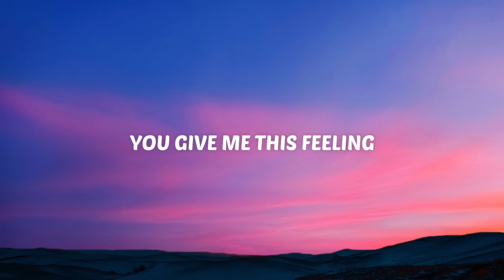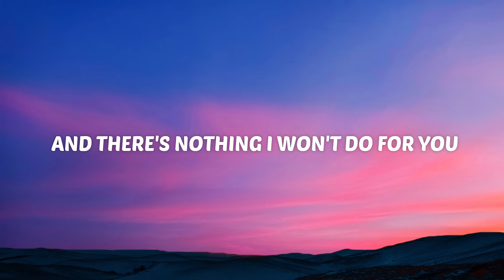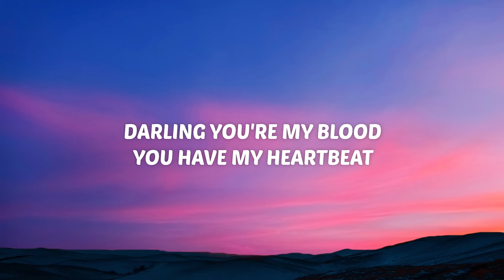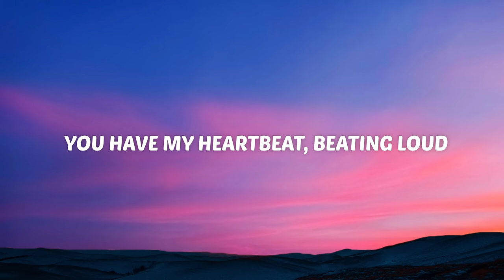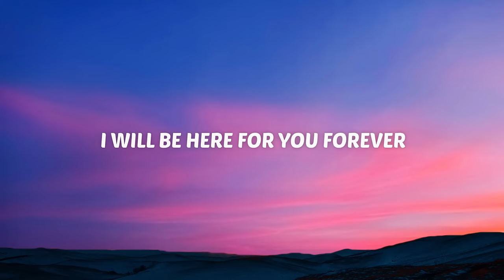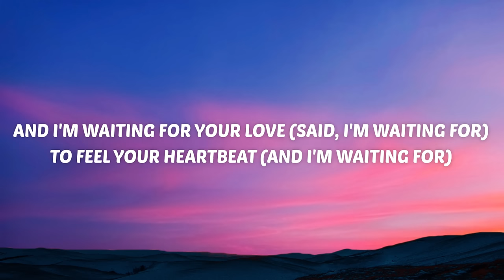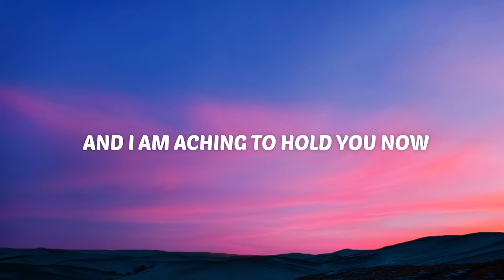James Arthur - Heartbeat (Lyrics)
🎤 Lyrics:

[Verse 1]
When you take your first breath, I'll be the first witness
When you open your eyes, I'll thank God you're alive
You give me this feeling, that my love has no limits
When I look in your eyes and they look just like mine

[Pre-Chorus]
And there's nothing I won't do for you

[Chorus]
Darling you're my blood, you have my heartbeat
You have my heartbeat, beating loud
And I'm waiting for your love to feel your heartbeat
And I am aching to hold you now
[Verse 2]
When you take your first steps
I need to be there
Thought I belonged to the roads
But you made a house feel like home (Ooh-ooh-ooh)
You are my lighthouse, a peak of light from the dark clouds
I've lived under my whole life, I thank God you're alive

[Pre-Chorus]
And there's nothing that I won't do for you (Ooh-ooh)

[Chorus]
You have my heartbeat, beating loud (Loud)

[Bridge]
I will be your shoulder (Be your shoulder), when you're feeling pain (Ooh, feeling pain)
I will try to make it all better (Better, better, better)
I will be your father (Ooh, your father), I will be your friend (Ooh, be your friend)
I will be here for you forever

[Chorus]
Darling, you're my blood (You're my blood), you have my heartbeat
(Darling) You have my heartbeat, beating loud (Loud)
And I'm waiting for your love (Said, I'm waiting for) to feel your heartbeat (And I'm waiting for)

[Outro]
Ah-ah-ah, ah-ah-ah
Ah, ah-ah-ah, woah, oh
There's something strange
Haha, ha